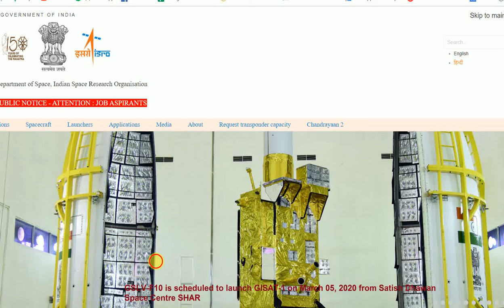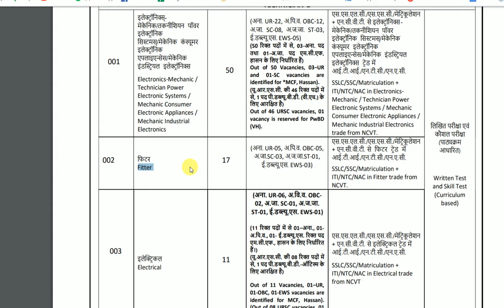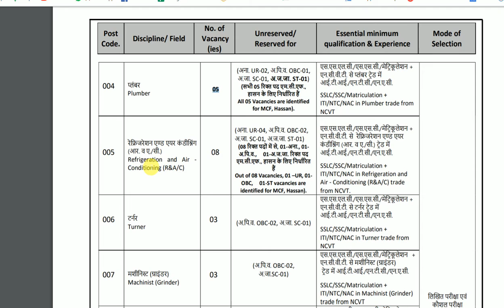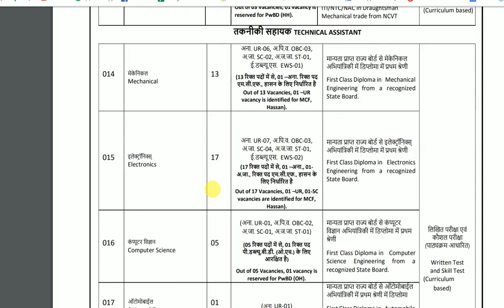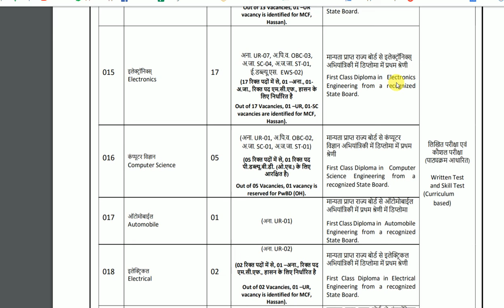ISRO RECRUITMENT / TECHNICAL ASSISTANT/ SCIENTIFIC ASSISTANT / LIBRARY ASSISTANT/ HINDI TYPIST / etc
INDIAN SPACE RESEARCH ORGANISATION Satellite Centre Vacancy (Govt. of India, Dept. of Space)

ଆସିଗଲା ନୂଆ ନିଯୁକ୍ତି... (ISRO)

Always Up-to-date New Jobs for All Students and Employ… ..!!!